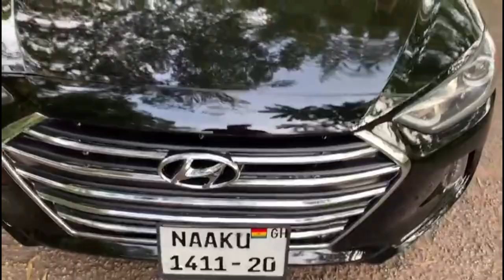MY SURPRISE PROPOSAL + HE GIFTED ME A NEW CAR || I SAID YES! BLACKCOUPLEGOALS || NAAKU ALLOTEY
Hi luvs, I’m back with another vlog 💃💃💃.
My man proposed and gifted me a new car. I’m engaged y’all. I said YES! The best surprise proposal i could ever dream of.

This vlog was meant to be a pre marriage photo shoot vlog but turned into a surprise marriage proposal vlog 😊.

Can’t believe this actually happened to me. It still feels like a dream. A surprise proposal is something I’ve always dreamt of and for it to actually happen, gooooosh!